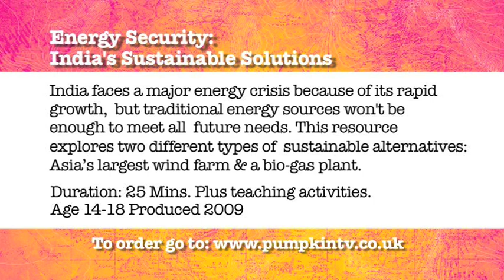Energy Security: India's Sustainable Solutions (Preview)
India faces a major energy crisis because of its rapid growth, but traditional energy sources won't be enough to meet all future needs. This programme looks at sustainable alternatives. We visit Asias largest wind farm and look at whos benefiting from this electricity generation.  We then visit a bio gas plant and ask whether this renewable energy source is a solution better suited to meeting the needs of Indias rural population.   We look at the problems the bio gas plant is seeking to address and find out how it has benefited the community, in particular the women.

Endorsed by Edexcel for use with their GCE Geography specification.